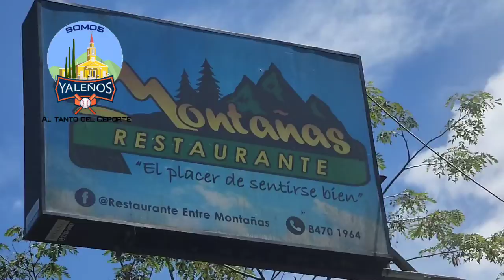Entre montañas / San Sebastián de Yalí /Jinotega/Nicaragua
Entre montañas / San Sebastián de Yalí /Jinotega/Nicaragua#nicaragua